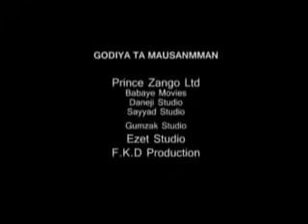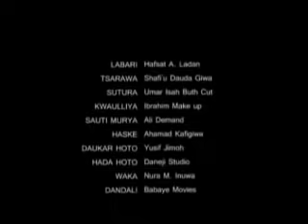FATEESA 3&4 CIGABAN MUMMUNAR AKIDA LATEST HAUSA MOVIE